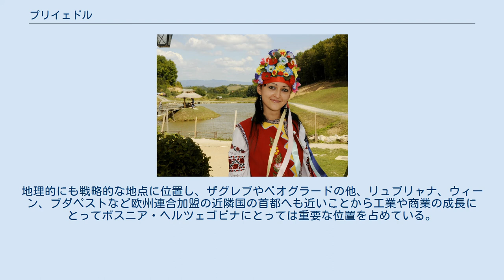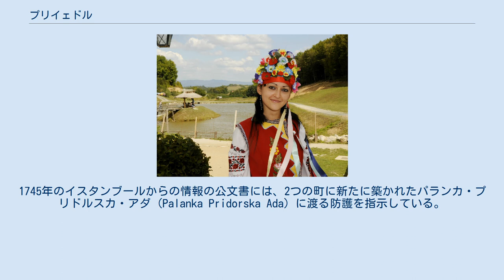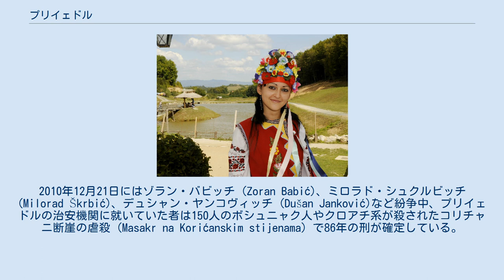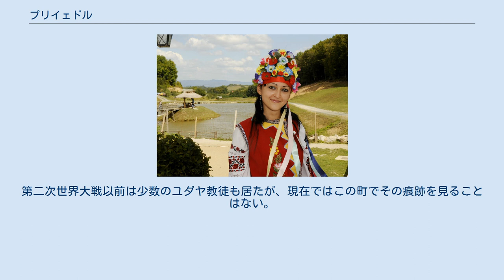プリイェドル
プリイェドル（セルビア語: Приједор, ボスニア語: Prijedor, クロアチア語: Prijedor）はボスニア・ヘルツェゴビナの都市および基礎自治体で、ボスニア・ヘルツェゴビナを構成する構成体のうちスルプスカ共和国に属する。
プリイェドルはスルプスカ共和国では2番目に大きな都市で、ボスニア・ヘルツェゴビナでも6番目に大きな都市である。
 経済的にも豊かな都市で、幅広い工業やサービス等の産業、教育機関などが立地している。
地理的にも戦略的な地点に位置し、ザグレブやベオグラードの他、リュブリャナ、ウィーン、ブダペストなど欧州連合加盟の近隣国の首都へも近いことから工業や商業の成長にとってボスニア・ヘルツェゴビナにとっては重要な位置を占めている。
2006年から2009年にかけ建物の修復が進められ町は刷新され、現代ヨーロッパの中規模都市のようになった。
プリイェドルは様々な宗教的な場所が混在することで知られており、カトリック、正教、イスラーム等の文化遺産がある。
歴史的なオスマン期やオーストリア時代の建物はプリイェドルの町の景観を表している。
 プリイェドルはボスニア・ヘルツェゴビナ北西部ボサンスカ・クライナ地方にあり、サナ川とゴムイェニツァ川の河畔に位置し南西部の丘陵地にはコザラ山が控える。
地形的に北東部にかけ標高が上がり、徐々に800-900m級の標高になる。
サナ川によって形成された沖積層に沿っており、南西部にはその支脈が走る。
 要塞化された箇所や居住地は比較的早い時期から存在し、既知の史実によってプリイェドルは17世紀までその跡を遡ることができる。
しかしながら、プリイェドルはこの地域の中心でありより古くから植民が行われ、文化が起こってから現在に至るまで連続的に続いている。
多くの先史時代や中世の考古学的発見が成されており先史時代では、紀元前2100年頃に遡る生活の証拠として多くの居住地跡が発見され、居住地の低い方では古墳なども見つかっている。
ローマ時代以前やローマ時代にはプリイェドル周辺はイリュリア人部族のマエザエイ族 (Maezaei) やパンノニア人が居住しており、採鉱能力があった。
リュビヤ (Ljubija) はプリイェドルに近く、多くの遺跡からローマ時代の証拠となる鉄製品が見つかっている。
ジェコヴィ (Zecovi) に鉄器時代以来のイリュリア人の古墳がある。
また、伝説ではサナ川はローマ人が名付けたとされる。
 1878年までボスニアはオスマン帝国の支配下にあった。
約200年前、この地域では、数多くの要塞が築かれオーストリアから絶えず国境を守っていた。
大トルコ戦争期にオスマンが敗北を喫すと国境はオーストリア側が恩恵を受ける東側に移動する。
プリイェドルが最初に言及されたのは1693年から1696年にかけて起こった戦いで、オーストリア側領域の司令官によりラテン語で書かれた要塞の居住地が焼けたことに関する報告書で、パランカ・プラエドル“Palanka Praedor”と言及されている。
パランカ“Palanka”はサナ川に人工的に造られた島に築かれた木製の要塞を示している。
それはあまりはっきりとしていないが、プリイェドルの地名はそこから得たものとされるが、現在は2つの説がある。
一つはサナ川の浸透によってこの地域一帯が洪水になったことに関連しセルビア・クロアチア語等で浸透を意味する“prodor”と、二つ目に考えられているのは人と馬の間で競走が行われたことから来ている説である。
馬は一般的に“Doro”として知られ、競走では人が勝ち馬の前にゴールに達したことから、前を意味する“Prije”と合わせて馬の前を意味する“Prije Dore”となったとも言われている。
18世紀中頃、新たに石で築かれた要塞が現れ3つの塔と大砲からの2つの発射口が設けられていた。
1745年のイスタンブールからの情報の公文書には、2つの町に新たに築かれたパランカ・プリドルスカ・アダ (Palanka Pridorska Ada) に渡る防護を指示している。
これは、最初にサナ川に面した要塞に関して言及したもので町はその後開発された。
 要塞の出現と一緒に、城壁の外側での居住地の開発も同時期に始まった。
居住者はおそらく付近に住んでいたキリスト教徒で、居住地と町は一緒になり北側へと広がっていった。
町は航行可能なサナ川の恩恵によって急速に発展し、商業や手工業の開発が進められた。
後に最初の鉄道建設が行われ、プリイェドルを...